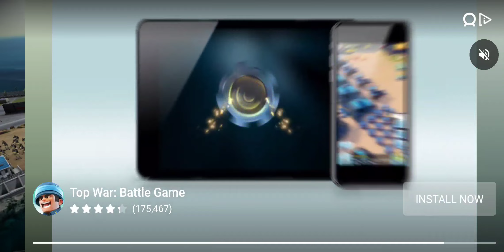Animation and event update: Crossfire Warzone